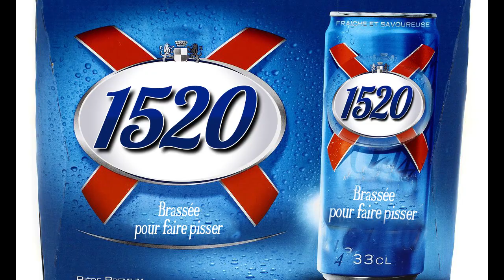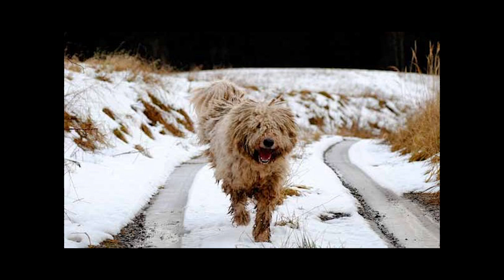LE PTIT JESUS DANS LA CRECHE - Je fabrique une crèche mais j'ai été trop loin !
Vous voulez fabriquer votre propre crèche de Noël pour quelques euros d'argile et beaucoup de récupération ?
En prime je vous raconte la véritable histoire de la crèche de Noël, vous allez être surpris !

découvrez les chaînes des
@les3taberniers711 et de l'excellent @PirardBenoit